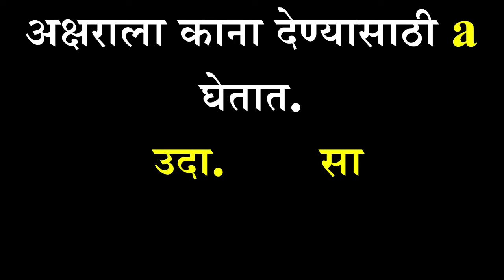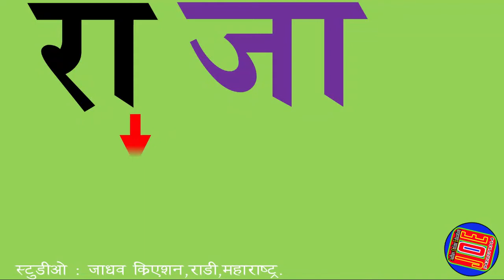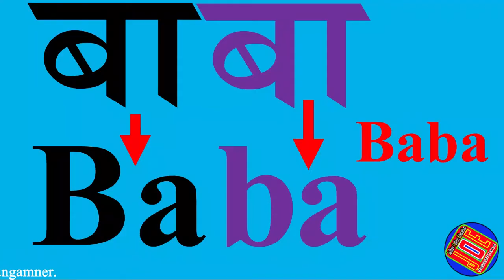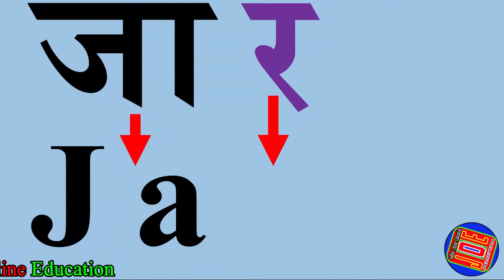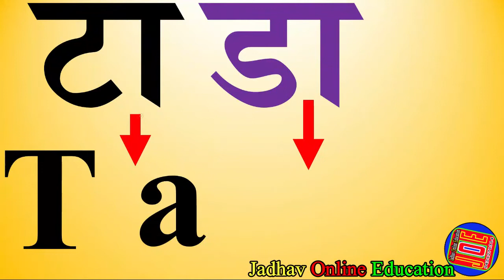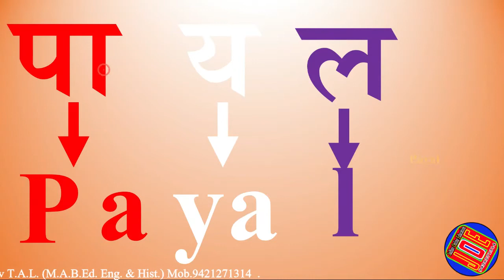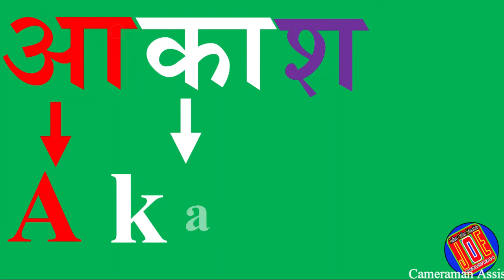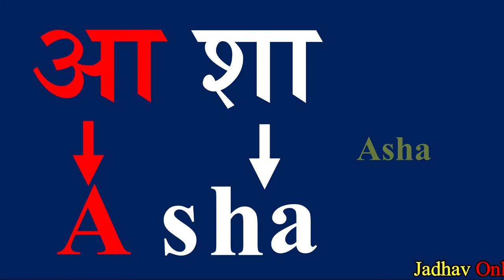मराठी नाव इंग्रजी लिहिणे भाग 6 | अक्षराला काना देने | Preparing names Marathi to English full alphab